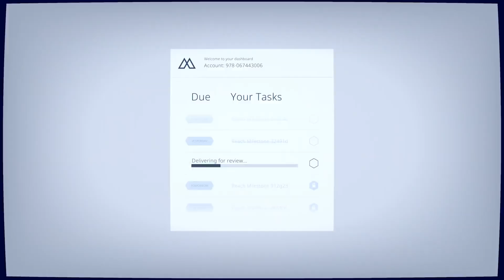Mosaic - Official Switch Launch Trailer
Mosaic is a dark surrealistic and atmospheric adventure game about urban isolation and the dread of being a piece in a giant machinery you can't understand. From the creators of Among the Sleep, Krillbite Studio is going from horrors of childhood to the dreadful lonely adult life.